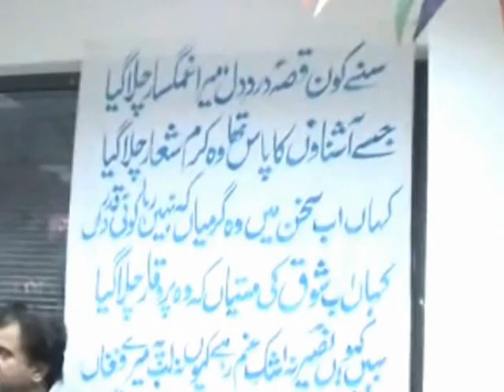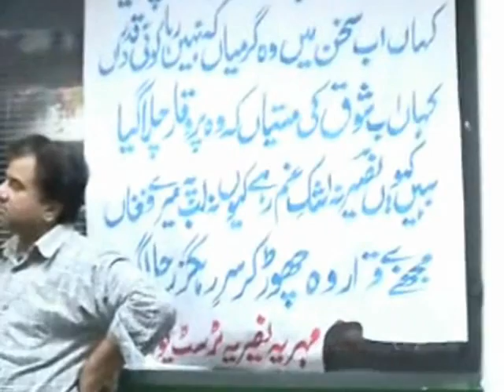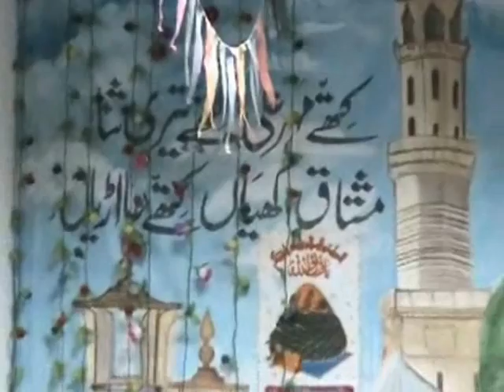Allama mukhtar shah naeemi in Greece full lecture 2008